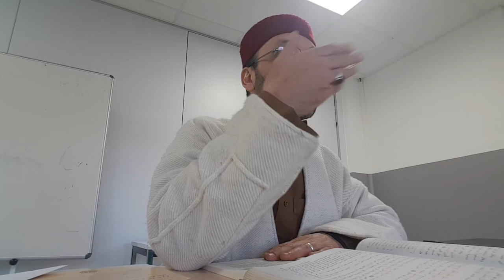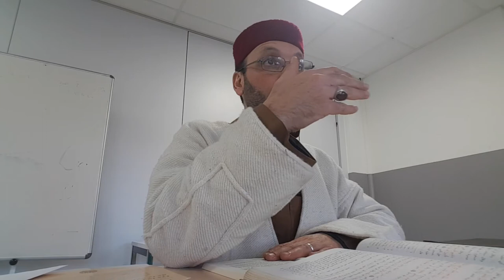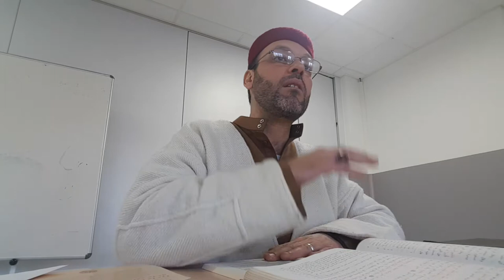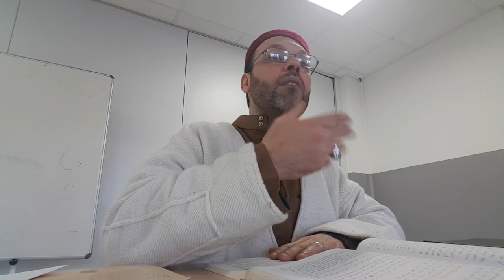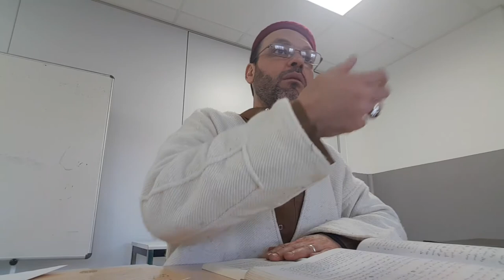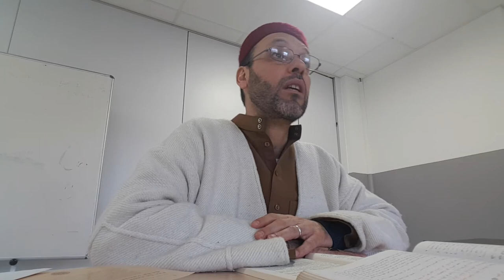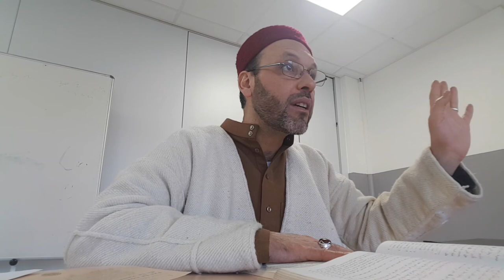Les mérites de l' indulgence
Spiritualité